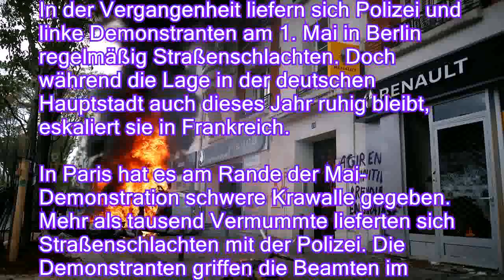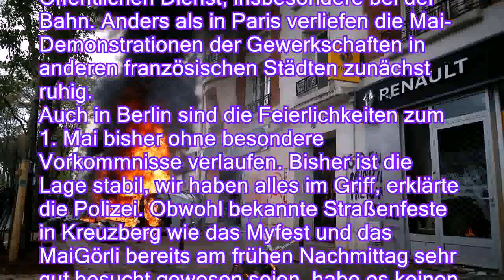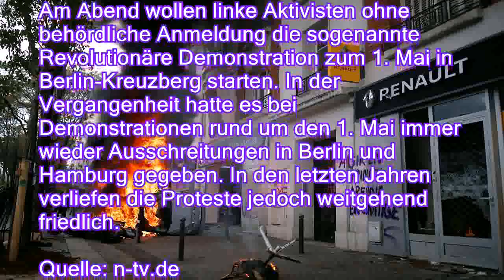Krawalle bei Mai-Demonstrationen: Vermummte randalieren in Paris - n-tvde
Krawalle bei Mai-Demonstrationen: Vermummte randalieren in Paris - n-tv.de
In der Vergangenheit liefern sich Polizei und linke Demonstranten am 1. Mai in Berlin regelmäßig Straßenschlachten. Doch während die Lage in der deutschen Hauptstadt auch dieses Jahr ruhig bleibt, eskaliert sie in Frankreich.

In Paris hat es am Rande der Mai-Demonstration schwere Krawalle gegeben. Mehr als tausend Vermummte lieferten sich Straßenschlachten mit der Polizei. Die Demonstranten griffen die Beamten im Osten der französischen Hauptstadt mit Wurfgeschossen an, zertrümmerten Autos und Fensterscheiben und steckten Fahrzeuge in Brand. Einige plünderten eine McDonald&apos;s-Filiale. Die Polizei reagierte mit dem Einsatz von Tränengas und Wasserwerfern.
Die Polizei gab die Zahl der Vermummten mit rund 1200 an. Innenminister Gérard Collomb verurteilte die Gewalt und Sachbeschädigungen am Rande der Demonstration zum Tag der Arbeit.